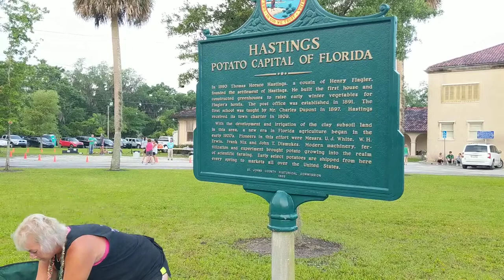Happy May the Fourth Be With You Derby Cinco Weekend: North Florida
I'm getting the weekend party started with a Spud Run 5k in Hastings FL!
Be sure to check out brewnymph.com for weekend May the 4th-Derby-Cinco happenings around the greater Jacksonville, Jax Beach, St Augustine area... Beer, music, and more!

Brewnymph.com: a website exploring Florida travel, nature, running, and beer!  Written by the first female Certified Cicerone® in the Jacksonville area.

BrewNymph, Peace, Love, Pints; Where the Beer Meets the Beach; and Beer is my Trademark are registered trademarks of BrewNymph, LLC;  Escapades, Brews and Running Shoes;  Let's Get a Beer, Florida! and All Jax'd Up! are trademarks of BrewNymph, LLC